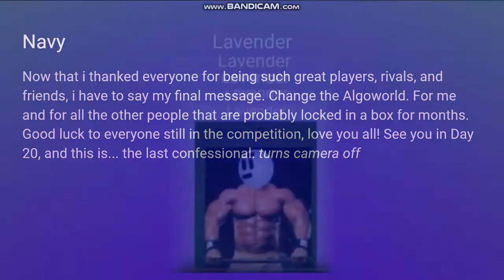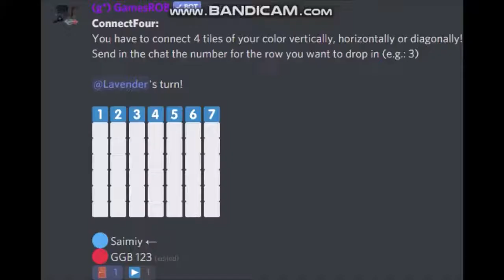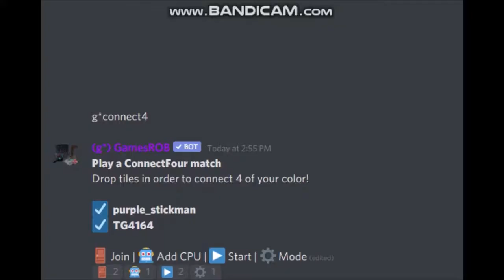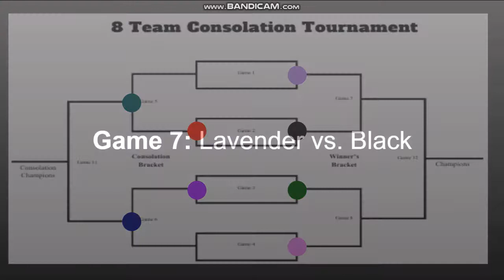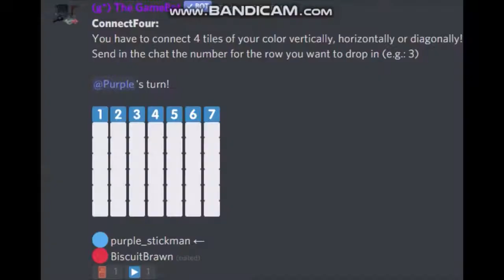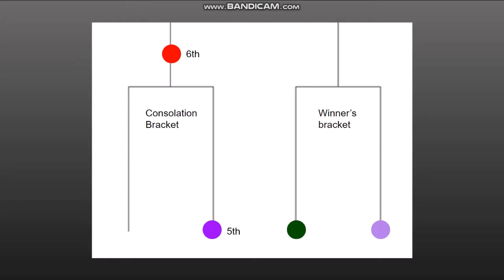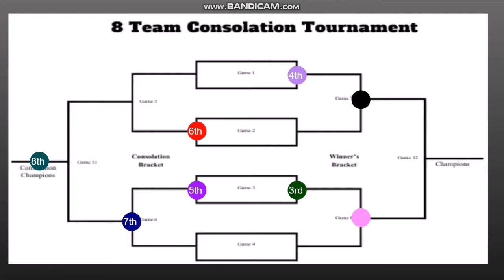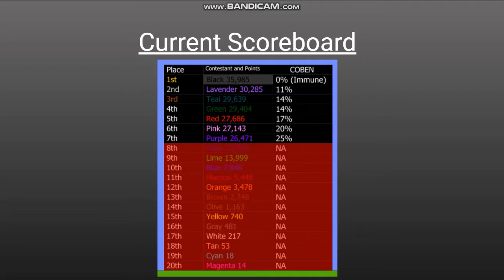Algicosathlon Camp 14B